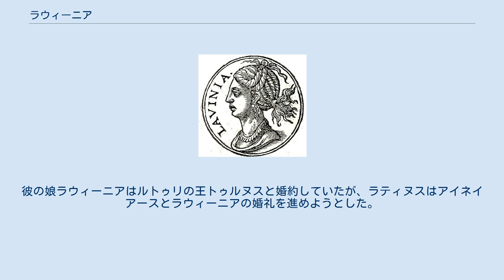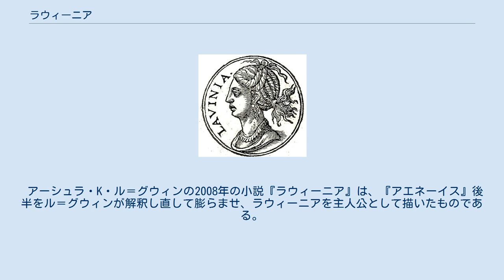ラウィーニア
ラウィーニア ラウィーニアまたはラーウィーニア（Lavinia、ラテン語: Lāuīnĭa）は、ローマ神話に登場するラティヌスとアマタの娘である。
 ラテン人の賢王ラティヌスは、トロイア戦争に敗れて亡命してきたアイネイアースと彼の軍団をもてなし、ラティウムでの再出発を支援した。
彼の娘ラウィーニアはルトゥリの王トゥルヌスと婚約していたが、ラティヌスはアイネイアースとラウィーニアの婚礼を進めようとした。
ユーノーに駆り立てられたこともあり、トゥルヌスはアイネイアースとの戦争を決意する。
結果としてトゥルヌスは敗退し、殺された。
ティトゥス・リウィウスによれば、アイネイアースは勝利したが、ラティヌスは戦争中に亡くなった。
アイネイアースの息子アスカニオスはアルバ・ロンガを建設し、王家の祖となり、ユリウス氏族の祖とされている。
 アイネイアースとラウィーニアにはシルウィウスという息子ができた。
アイネイアースが建設したラウィニウムはラウィーニアの名を冠したとされている。
 アーシュラ・K・ル＝グウィンの2008年の小説『ラウィーニア』は、『アエネーイス』後半をル＝グウィンが解釈し直して膨らませ、ラウィーニアを主人公として描いたものである。